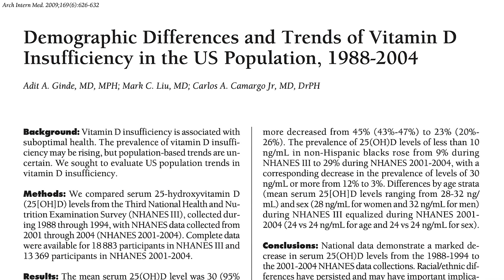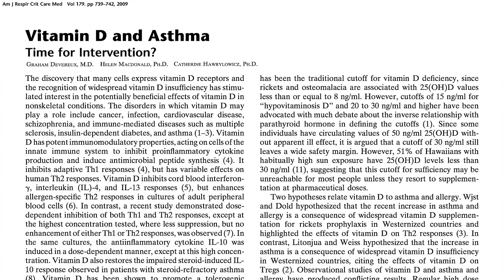Vitamin D for Asthma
Vitamin D supplements are put to the test in childhood asthma.

This is part of an extended series of videos on Vitamin D. Check out:
• Do Vitamin D Supplements Help with Diabetes, Weight Loss, and Blood Pressure
• The Best Way to Get Vitamin D: Sun, Supplements, or Salons?

Vitamin D for Inflammatory Bowel Disease is next.

Have a question about this video? and someone on the NutritionFacts.org team will try to answer it.

Want to get a list of links to all the scientific sources used in this video? You’ll also find a transcript of the video, my blog and speaking tour schedule, and an easy way to search (by translated language even) through our videos spanning more than 2,000 health topics.

Image Credit: suman76 via pixabay. Image has been modified.